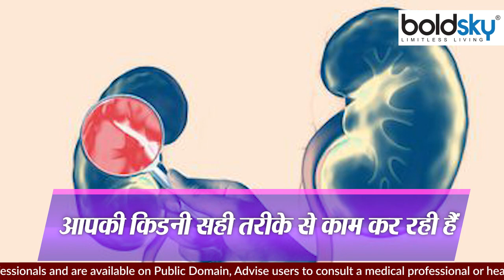Clear Urine Kidney Failure का Symptom, नजरअंदाज करना जानलेवा Expert Advice | Boldsky *Health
In a healthy person, the yellow color of urine is a sign that your kidneys are working properly. At the same time, if the color of your urine is completely clear, then it means that you are consuming more fluid than necessary, which your body does not need. Urine being clear like water indicates that you are consuming more water than necessary. Clear urine can be a sign of kidney disease. In such a situation, if you are constantly seeing the color of your urine clear, then you must definitely contact the doctor.

गर्मियों के मौसम में खुद को हाइड्रेटेड रखना काफी जरूरी होता है. गर्मियों में पसीना ज्यादा आने से शरीर में पानी की कमी होने लगती है जिससे हीट स्ट्रोक और लू लगने की समस्या का काफी ज्यादा सामना करना पड़ता है. आप हाइड्रेटेड हैं या नहीं, इसे जानने का सबसे अच्छा तरीका है यूरिन का कलर. यूरिन का कलर डार्क होने का मतलब होता है कि आप डिहाइड्रेटेड हैं.एक स्वस्थ व्यक्ति में, यूरिन का पीला कलर इस बात का संकेत होता है कि आपकी किडनी सही तरीके से काम कर रही हैं. वहीं, अगर आपके यूरिन का कलर बिल्कुल क्लियर होता है तो इसका मतलब है कि आप जरूरत से ज्यादा फ्लूइड का सेवन कर रहे हैं जिसकी आपकी बॉडी को कोई जरूरत नहीं है.